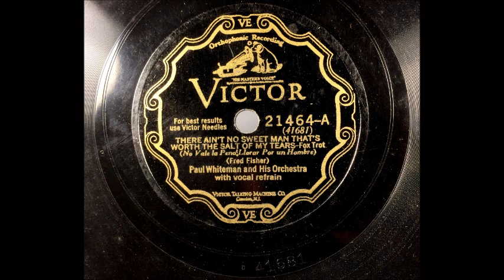THERE AIN'T NO SWEET MAN WORTH THE SALT OF MY TEARS by Paul Whiteman with Bing Crosby 1928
THERE AIN'T NO SWEET MAN WORTH THE SALT OF MY TEARS by Paul Whiteman with Bing Crosby and The Rhythm Boys + Bix Beiderbecke, recorded in early 1928.  Enjoy!